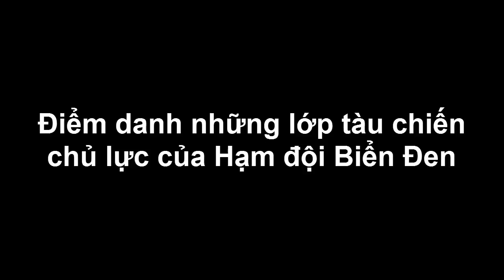Điểm Danh Những Lớp Tàu Chiến Chủ Lực Của Hạm Đội Biển Đen – Bí Mật Quân Sự